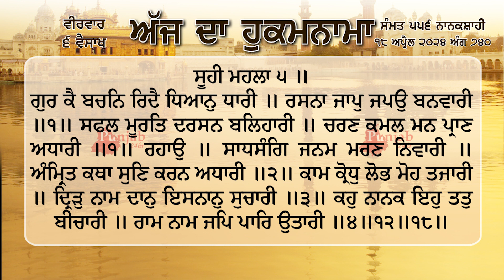ਹੁਕਮਨਾਮਾ ਸ਼੍ਰੀ ਦਰਬਾਰ ਸਾਹਿਬ ਅੰਮ੍ਰਿਤਸਰ 18 ਅਪ੍ਰੈਲ April 2024 Hukamnama Sri Darbar Sahib Amritsar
ਗੁਰ ਕੈ ਬਚਨਿ ਰਿਦੈ ਧਿਆਨੁ ਧਾਰੀ ॥